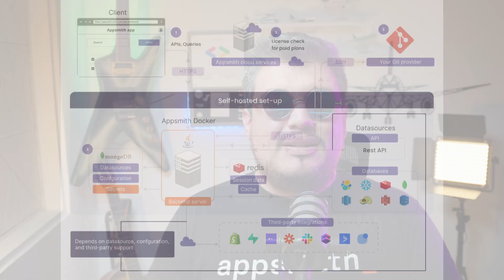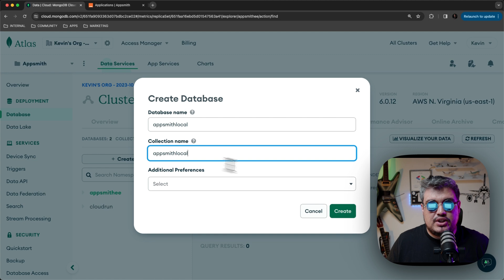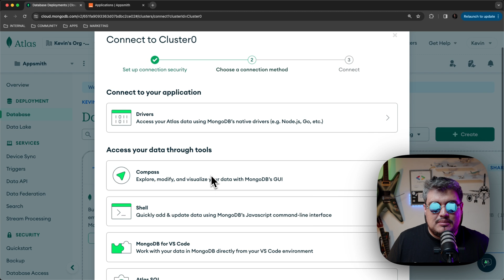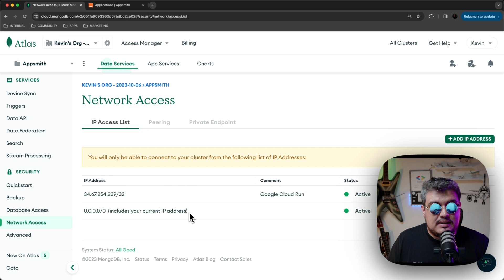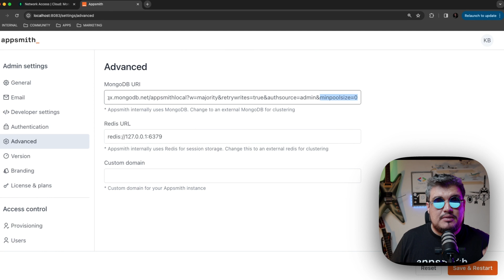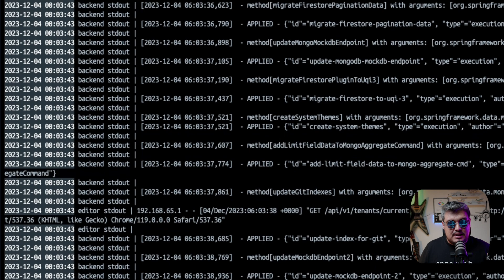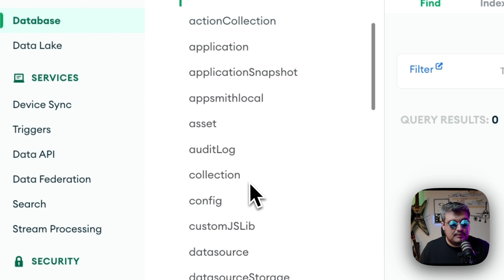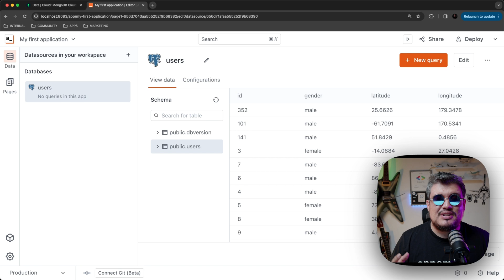Self-Hosting Appsmith using MongoDB Atlas as the Database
MongoDB is an integral part of Appsmith’s versatile architecture. It is a reliable companion supporting our system, serving as the backbone for data storage.  Join Kevin Blanco, Senior DevRel Advocate at Appsmith, on how to self-host Appsmith using MongoDB as the Database provider in a stateless architecture that allows Appsmith to operate in any serverless environment.

Timestamps

00:00 - Intro
00:52 - Understanding Appsmith Self-Hosted Architecture
01:39 - Creating a Cluster in MongoDB Atlas
02:28 - Creating a MongoDB Database in your Cluster
03:00 - Configuring Network Access to the Cluster in MongoDB
03:50 - Obtaining the MongoDB Atlas connection string URI
05:10 - Connecting Appsmith Self-Hosted to an external MongoDB Atlas Database

starring: Kevin Blanco;